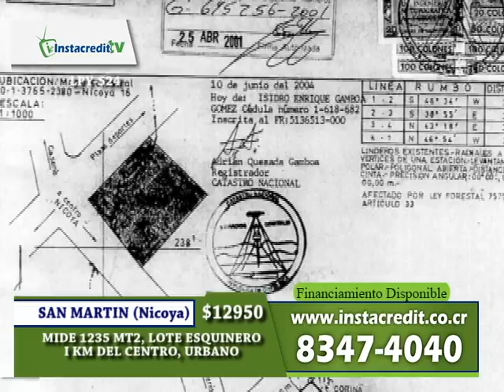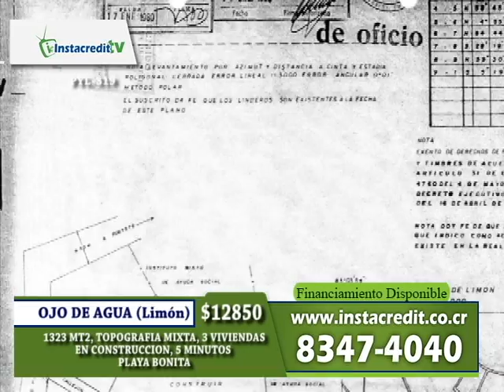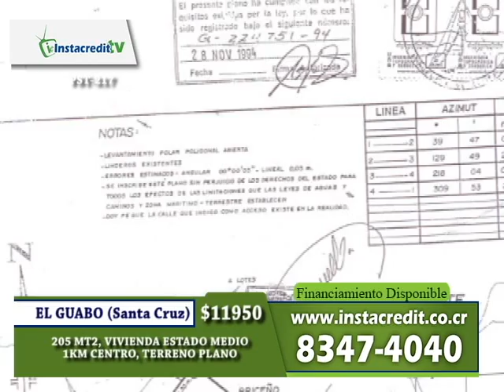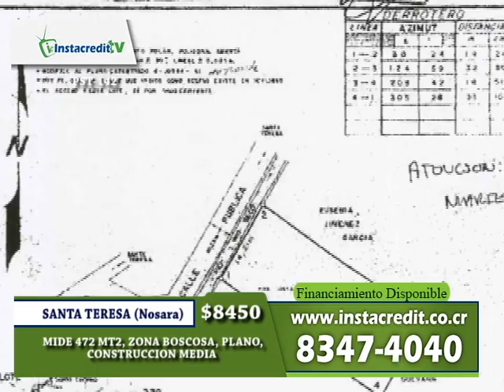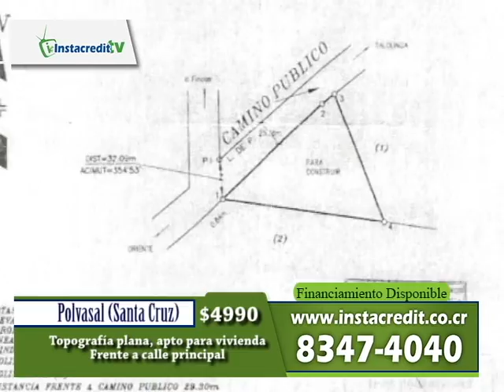PROGRAMA INSTACREDIT TV 020713 (ARTHUR ORDOÑO)